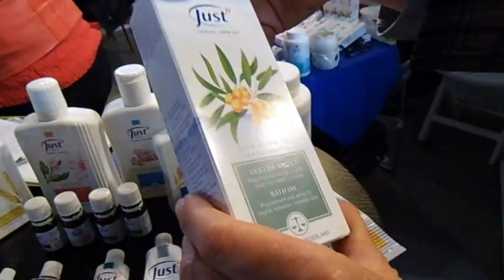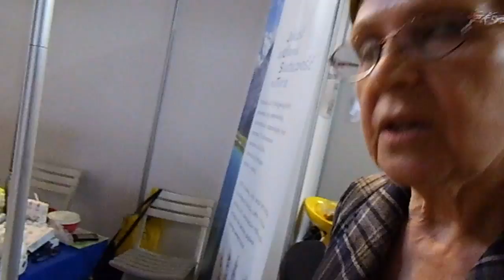2015.05.23 Targi Seniora-VIDEO5-2,5 GB-JUST-Kosmetyki ziołowe-574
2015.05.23 Targi Seniora-VIDEO5-2,5 GB-JUST-Kosmetyki ziołowe-574